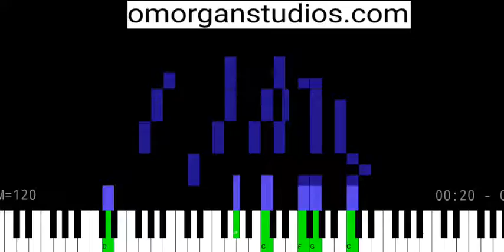PSB004 Caught Up KFSS Pt 1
Songbook Tutorial 004 SBK

Worship song in style of popular gospel artists.

Uses suspended chords

Support omorganstudios $$$